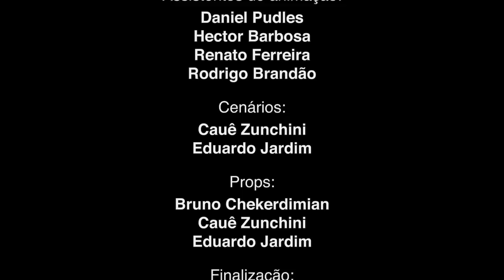Garotos • Gui e Estopa • episódio completo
Neste episódio Gui & Estopa se transformam em garotos de verdade.